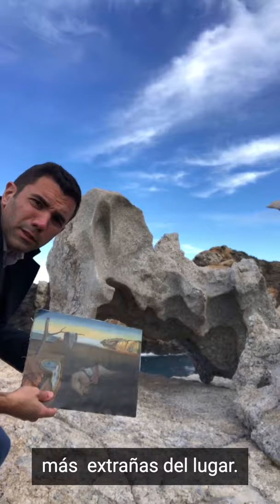143: Salvador Dalí: The Persistence of Memory, 1931. By Dr. Eloi de Tera. Art Secrets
143: Salvador Dalí: The Persistence of Memory, 1931, 24 x 33 cm., oil on canvas, MOMA, New York City. By Dr. Eloi de Tera. Art Secrets